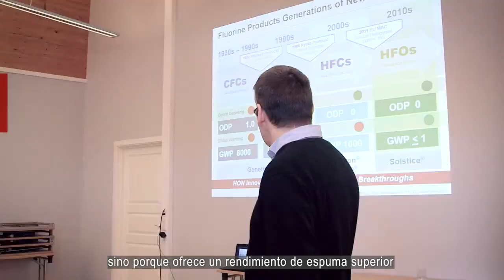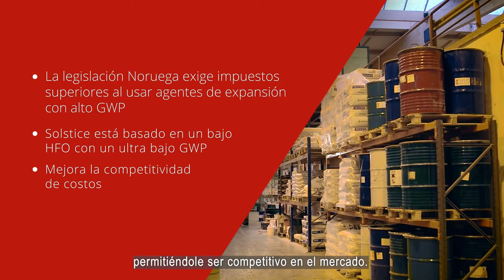Poliuretan Spray S-35RGB - Superaislamiento ECO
Synthesia Technology has carried out the successful application of a new closed-cell sprayed polyurethane-based thermal insulation system. The S-35RGB / ECO product was applied to the inside of a warehouse ceiling in Galterud, Norway.